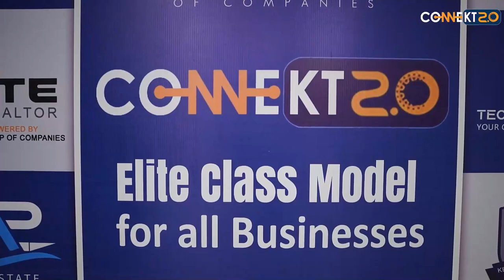VIRTUAL TOUR WITH AROOBA AT IT HUB KARACHI /آئی ٹی حب کراچی میں عروبہ کے ساتھ ورچوئل ٹور/ CONNEKT2.O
What is A&I Group :
                                  A & I Group of Companies also known simply as A & I is a marketing, advertising and real estate company/agency based in Karachi, Sindh, Pakistan. As one of the top real estate and marketing agency among similar other agencies, A & I help an assortment of businesses in all their projects and business operations. The company serves its varied clientele through the mediums of internet marketing consultancy, traditional marketing consultancy, designing and implementing nearly every form of marketing and advertising collateral that businesses need to be successful.

What is Connekt Commerical Hub :
                                                              Connekt Commercial Hub holds expertise in providing well-maintained and well-equipped spaces to cater to our clients’ varying needs. Be it academic or social, our services are highly regarded and appreciated by educators and other professionals. We’re a unique platform reputed to be offering wide spaces for your enterprises’ and businesses’ needs.

At Connekt, the facilities are immense but what keeps us at the top of the ladder is our highly professional team that ensures you have an experience worth remembering with us.